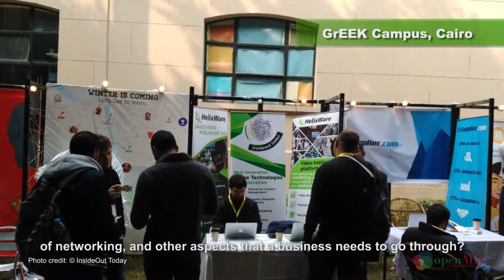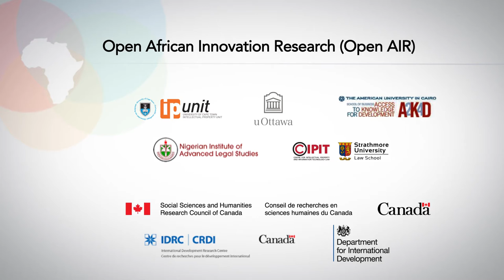Open AIR Research Theme: High Technology Hubs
What are people doing at high technology hubs in Africa? What is open collaboration in these hubs? What path should tech start-ups in Africa take? Isaac Rutenberg and the Open AIR team are looking at  these hubs and what they mean for Africa's tech start-ups and the rest of the world.

Producers: Chris Armstrong & Victoria Schorr
Executive Producer: Jeremy de Beer
Directors: Chris Armstrong & Jo Higgs
Videographer: Jo Higgs
Editor: Mike Shepherd
Production Assistants: Candide Uyanze, Sileshi Hirko, Jeremy Baarbé, Adam Soliman